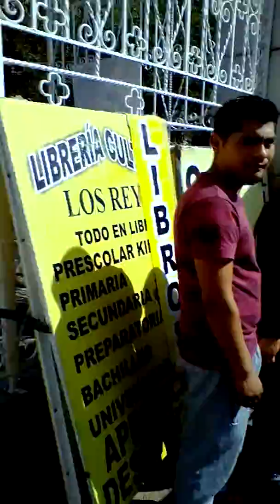carnaval de los reyes la paz día 1 prt1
Primera parte del carnaval En el centro del Municipio de los reyes la paz (un problema con el vídeo que no pude editar)